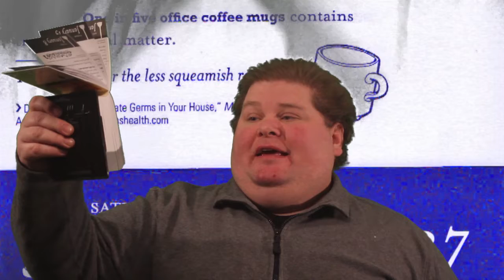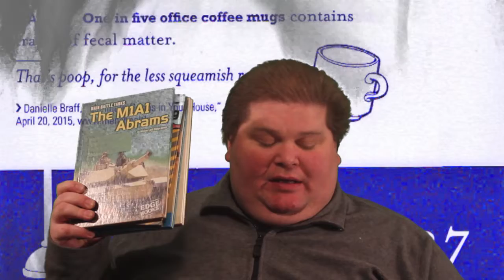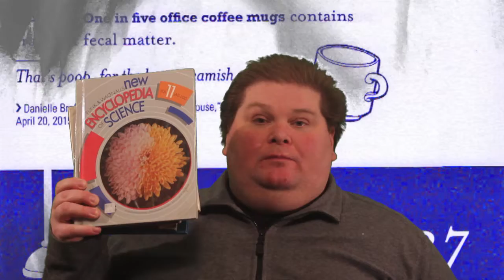January 27th Fact and Book Haul: Coffee hold the Poo